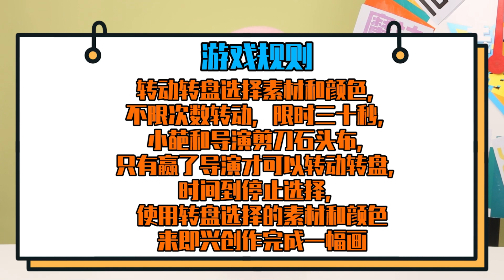5分鐘倒計時！小葩開啟隨機元素繪畫挑戰 小伶玩具 | Xiaoling toy